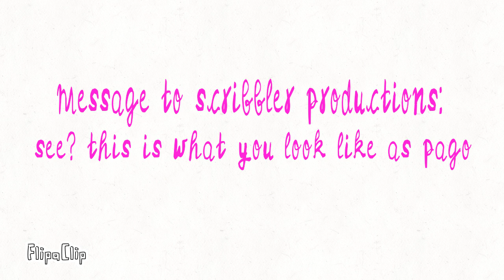for scribbler productions pls watch this!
these are some of you as pago doodles!
and you look awesome!
and have you ever met emperor pago before? enjoy!

In the making of the channel:
About the kalista's channel:
Episodes from NB series 4 and 5 with original versions info:
Meet kalista and her friends:
Kalista